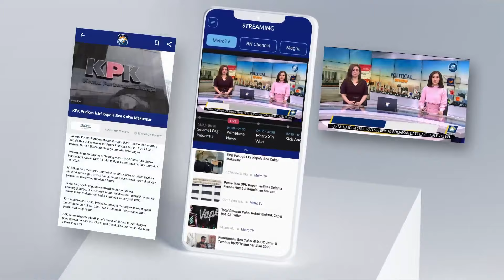BRGM Menggelar Acara Mangrove For Future 2024 - [Metro Pagi Primetime]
MetroTV,

MetroTV,

Dalam rangka memperingati Hari Mangrove Sedunia, BRGM mengadakan rangkaian acara bertajuk “Mangrove for Future” pada tanggal 26-27 Juli 2024.

Kegiatan ini merupakan bentuk komitmen BRGM dalam mewujudkan rehabilitasi mangrove yang bersinergi dan berkelanjutan.

Rangkaian acara ini terdiri dari Dialog Publik, Mangrove Talks, Workshop Ecoprint, dan berbagai kompetisi bertema mangrove.

“Mangrove for Future” akan dihadiri oleh para narasumber berkualitas dari berbagai unsur, mulai dari pemerintah pusat dan daerah, perguruan tinggi, lembaga riset, private sector, aktivis dan pegiat lingkungan, hingga influencer yang peduli dengan isu-isu lingkungan.